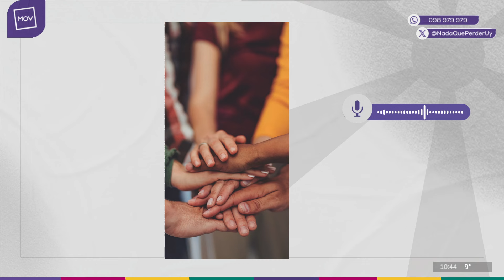“Exceso de marketing”: los cuestionamientos al programa del PC | Informe de Lucas Labandera en NQP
¿Qué plantea el programa colorado? Las diferencias en seguridad entre Ojeda y Bordaberry, la fusión del Ministerio de Vivienda con el de Desarrollo Social, entre otros planteos. El informe de Lucas Labandera en Nada que perder.

NadaQuePerder, de lunes a viernes a las 08:00 a 11:00hs
Conducen Sofía Kortysz, Lucas Labandera y Alejandra Couto

📱 M24.com.uy